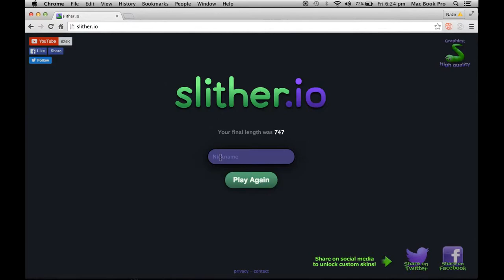Fastest #1 IN 3 MIN (SLITHER.IO) HD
Fastest #1 IN 3 MIN (SLITHER.IO)